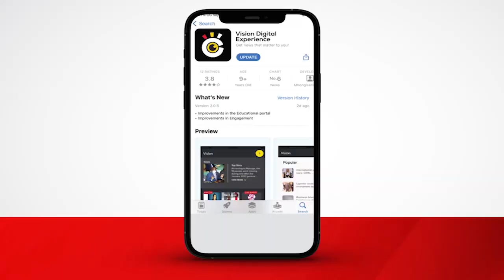Ettemu mu Kampala basse 7 mu kiro kimu